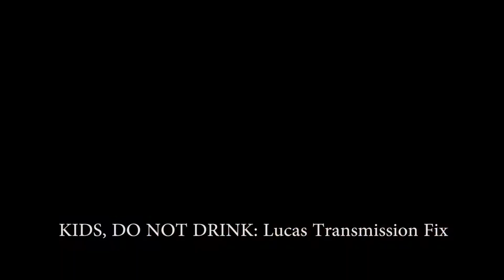RASTA OG TRIBUTE RASTA HALL